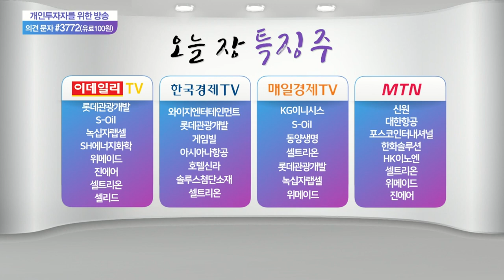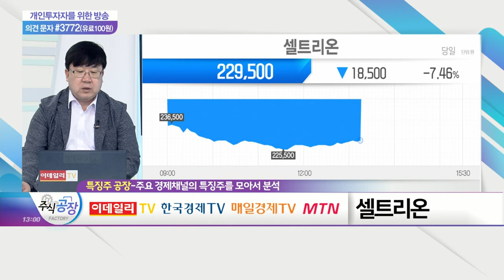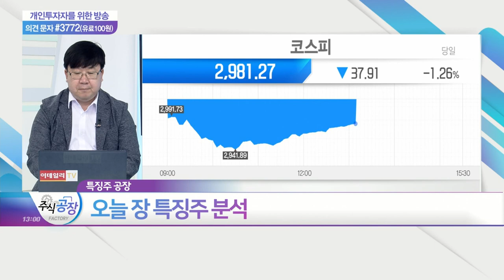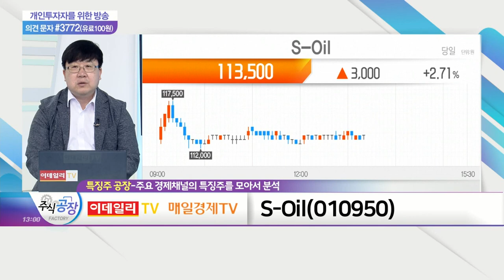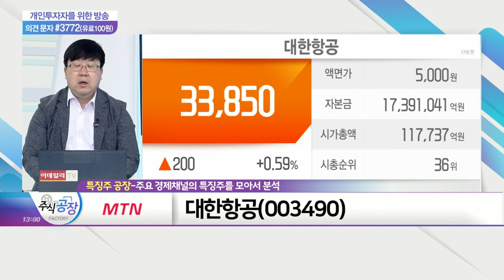셀트리온, S-Oil, 대한항공_특징주 공장 (20211005)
- '렉키로나' 유럽 승인 지연
- '머크'의 경구용 치료제 개발 부담 작용
- 제약·바이오 업종 조정 국면 진입

S_Oil(010950)
- 국제유가 상승세 지속
- 정제마진 연일 최고치… 실적 긍정적
- 주가 단기 상승 부담감 상존

- '위드 코로나' 시행 대표 수혜주
- 항공 화물 실적 호조 지속 예상
- 실적 개선 추세적 기대감 상존